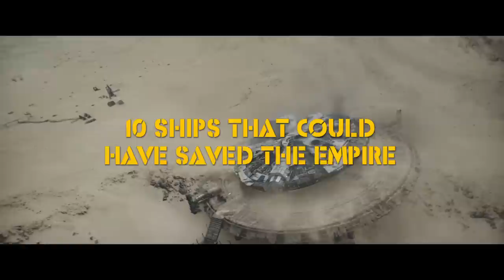10 Ships That Could Have Saved The Empire | Star Wars Theory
Welcome Loyal Imperials to Grey Galaxies where today, we're taking a look at 10 ships that could have saved the Galactic Empire from the Rebel Alliance and beyond.